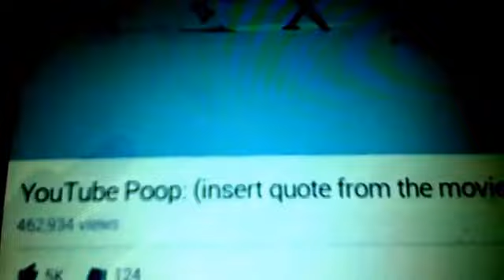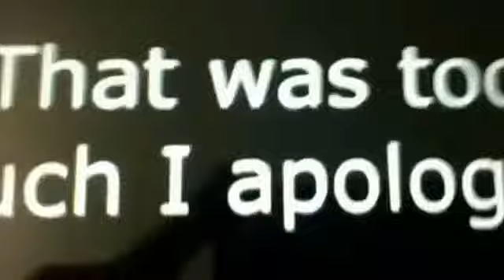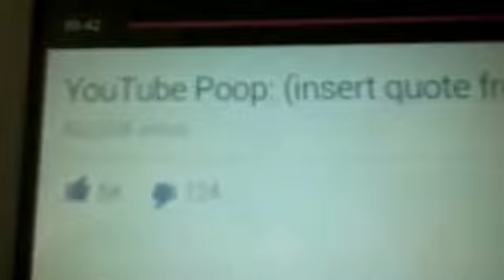Let's React #8 YouTube Poop (insert quote from the movie here)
It's been a While Since I've done a Reaction video I hope you enjoy this video :) Oh and the Next Video will be new super mario bros part 2 400 Sub special